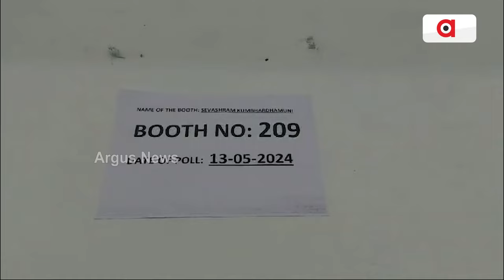ବିଷମ କଟକର ନିର୍ବାଚନ ବୁଥରେ ଅଚଳ EVM ମେସିନ୍‌ । || EVM Machine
ବିଷମ କଟକର ନିର୍ବାଚନ ବୁଥରେ ଅଚଳ EVM ମେସିନ୍‌ ।